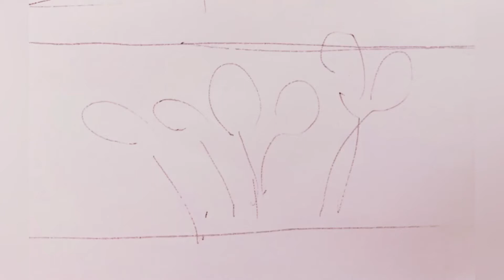2020「祝福のチューリップ」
【 Youtube┊infinity artist NAO  】

こんにちは、
infinity artist NAO（インフィニティアーティストNAO）です。
掲載している全ての作品は、私が一つ一つを描き編集し配信しています。
私の作品を楽しんでいただけたら幸いです。

良い波動や幸せを感じていただけましたら、
コメント、ご感想などいただけると嬉しいです。

《 Youtube運営に関するアンケートはコチラ 》

⋆.·✦ ┈ABOUT ┈┈┈┈┈┈┈┈┈┈┈┈┈┈┈┈┈┈┈┈┈┈┈

インフィニティアーティストNAO┊INFINITY ARTIST NAO

“ インフィニティ ” アーティストNAOは誕生月「８」月から命名。（数字８と∞インフィニティマークに繋がりを感じたことから）また、NAO自身が獅子座であることから獅子はNAOを意味するアイコンに。Leoはハワイ語で「声、メッセージ」の意である。描くアートに“魂からのメッセージ”を込め見る人に届ける。2023年には台湾玉山銀行様（E.SUN Commercial Bank）よりご依頼の絵画を玉山銀行新福岡支店へ納品など多方面にて活動中。活動の幅を広げている。

【 About infinity artist NAO 】
Infinity NAO was named after her birth month of August, which is symbolized by the number 8 and carries associations with infinity. This connection between the number 8 and the infinity symbol resonates deeply with Nao’s artistic vision.

NAO, as a Leo, represents an icon. In Hawaiian, Leo means “voice message,” reflecting NAO’s commitment to infusing her artwork with profound messages from the soul, aiming to resonate with those who encounter it.

The renowned artist NAO was born in 1990 in CHIBA Prefecture, Japan.
Her companies, "INFINITY SIX" and "INFINITY ARTIST," are named after her birthday,
August 6. "LEO" holds significant symbolism for NAO,
representing a self-portrait, with its Hawaiian meaning as "message."

In 2023, NAO exhibited her versatility in various fields, including delivering paintings commissioned by Taiwan’s E-SUN Commercial Bank to the new Fukuoka branch of the Yushan Bank. This expansion of her creative endeavors highlights NAO’s growing influence and the expanding scope of her activities.

【 Awards 】
2024 Roppongi Designer's Flag Contest - Tokyo Midtown Award Prize
2024 Jam Open Call Exhibition - Sam Trading Prize, All Over Japan Gallery Tour
2023 Taipei 101 Impression Taipei International Editing Competition- Ranked within the top 10 out of 387 entries from 6 countries, including Japan, Korea, and Hong Kong
2021 2nd Happy Women Contest - Special Award, Westin Hotel Tokyo
2016 ALBION AWARD - Gold Award Winner, ALBION Co., Ltd.

【 Solo Exhibitions 】
2023 The LIONS - Mori no Hall 21, Matsudo, Chiba
2023 Reception Art Exhibition - Ascot Marunouchi, Tokyo
2022 Award-winning Works Exhibition - THE WESTIN TOKYO 1st Floor Lobby, Mita Tokyo

【 Commissions 】
2022 Ｅ.SUN Bank / Taiwan - Vibrant Yushan F3, small size, corporate collection
2023 Ｅ.SUN Bank / Taiwan - Vibrant Yushan F20, big size, corporate collection
2023 Ｅ.SUN Bank / Taiwan - Vibrant Yushan F20, big size, VIP collection

Q.作品をご希望ですか？
Would you like a piece of artwork?

🎨 ART┊Infinity artist NAO
📹 Edit┊Infinity artist NAO
🤝 Supporter┊MasaG
🌈 Special thanks┊infinity art Fans
🎧 BGM┊ Free music